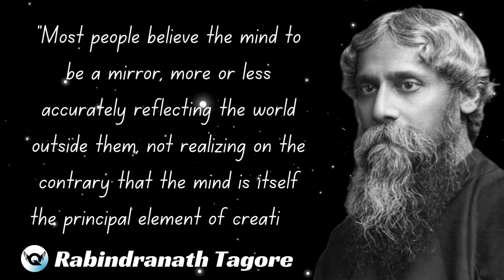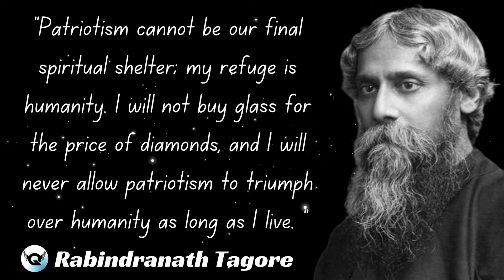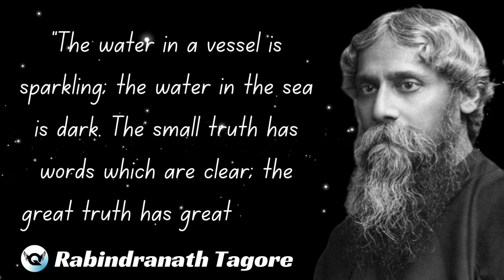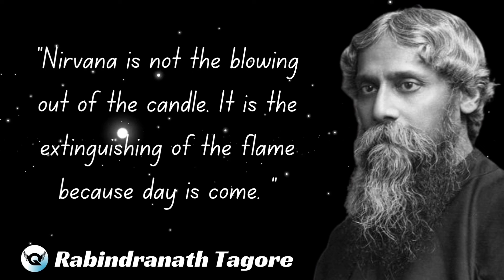Top 20 Rabindranath Tagore Quotes | Best Rabindranath Tagore Quotes | Motivational Quotes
Rabindranath Tagore FRAS

 (7 May 1861 – 7 August 1941) was a South Asian Bengali polymath who worked as a poet, writer, playwright, composer, philosopher, social reformer and painter. He reshaped Bengali literature and music as well as Indian art with Contextual Modernism in the late 19th and early 20th centuries. Author of the "profoundly sensitive, fresh and beautiful" poetry of Gitanjali, he became in 1913 the first non-European and the first lyricist to win the Nobel Prize in Literature. Tagore's poetic songs were viewed as spiritual and mercurial; however, his "elegant prose and magical poetry" remain largely unknown outside Bengal.He was a fellow of the Royal Asiatic Society. Referred to as "the Bard of Bengal",Tagore was known by sobriquets: Gurudev, Kobiguru, Biswakobi.